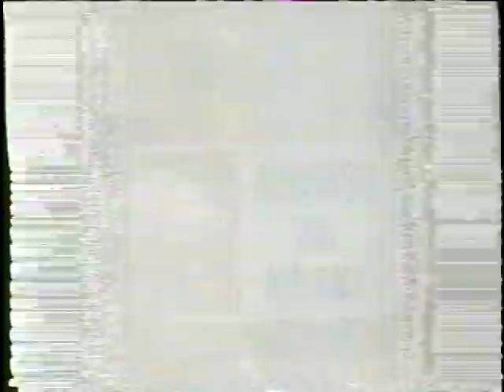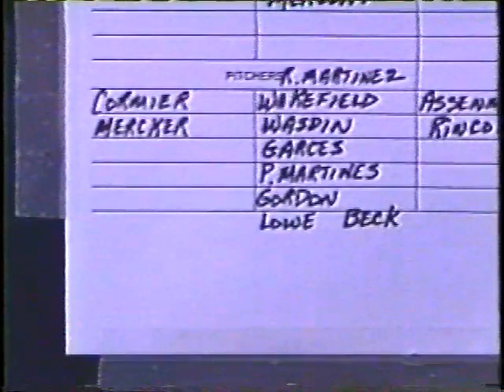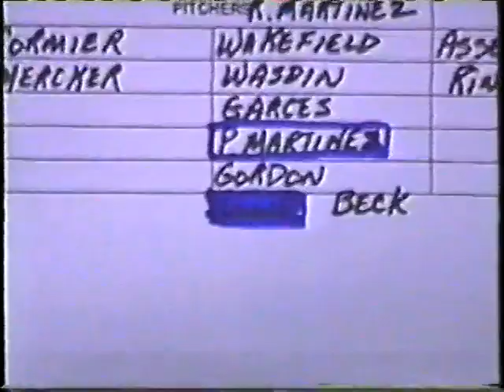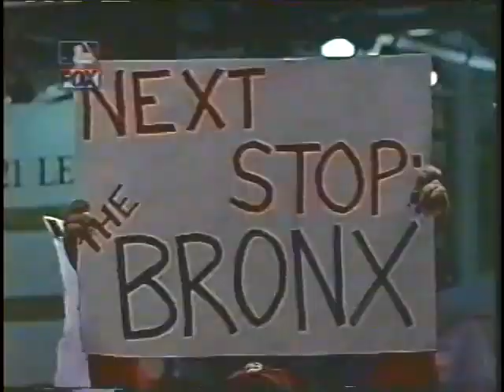Red Sox @ Indians - October 11, 1999 (ALDS Game 5 - Bret Saberhagen vs Charles Nagy)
Just take me to the good stuff:
Nomar's 2-run HR: 15:53
Troy O"Leary's Grand Slam: 1:01:35
Pedro enters: 1:25:02
Troy O'Leary's 3-run HR: 2:12:10
Pedro Gets Final Out: 2:45:40